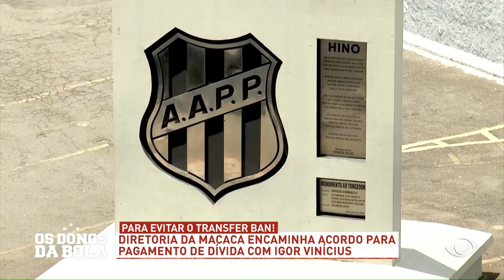Comentários Ponte Preta - 18/12/2023 - Os Donos da Bola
Valdemir Gomes e Carlos Henrique comentam sobre a Ponte Preta no programa Os Donos da Bola - 18/12/2023